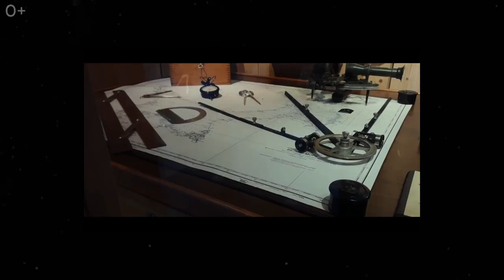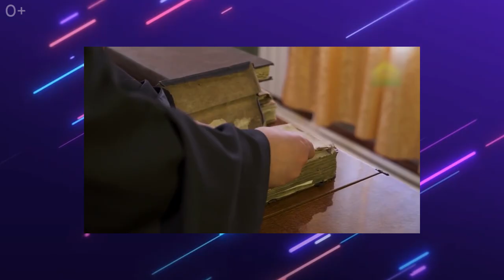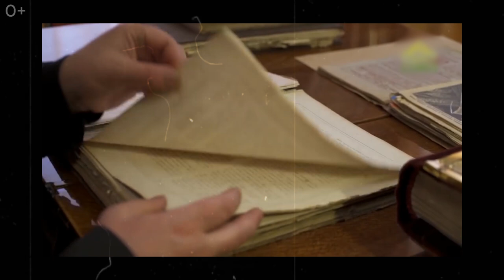Самые интересные места Архангельской области. Топ 10 Достопримечательностей, которые стоит посетить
Здравствуйте, друзья!  Знаете ли вы где находится первый российский каменный бастион? Где можно совершить путешествие в XIX век, побывать на краю земли и встретить гренландского кита? На каком живописном острове белого моря ежегодно проходит международный фестиваль джаза?

В этом выпуске мы отправимся в Гостинном двор в Архангельске - это одно из самых грандиозных сооружений второй половины  XVIII века и с которого началось основание Архангельска. Побываем на краю земли и узнаем где располагаются ненарушенные экосистемы заселённые животными занесёнными в красную книгу России. Переместимся во времени и пространстве в северные поселения XIX века, где можно увидеть как жили наши предки. об этом  о многом другом смотрите в нашем выпуске о самых интересных местах Архангельской области

В этом видео собраны самые интересные места Архангельской области.

00:00 - Вступление
00:21 - Архангельский комплекс “Гостиный двор”
01:16 - Кий Остров
02:05 - Северный морской музей
03:01 - Национальный парк “Русская Арктика”
03:59 - Малые Корелы
04:52 - Новодвинская крепость
05:40 - Антониево-Сийский монастырь
06:44 - Озёрно-канальная система Соловков
07:47 - Ягринский пляж
08:22 - Марфин дом

Какие интересные места вы бы хотели посетить?

Если вам понравилось видео поставьте ему лайк и напишите в комментариях какой город вы бы хотели увидеть следующим?